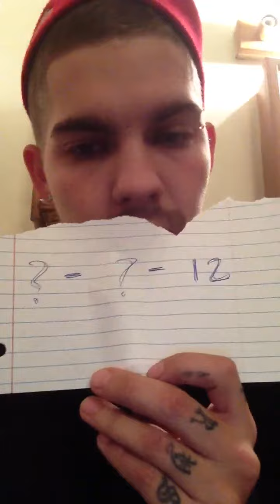Teehee lol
Making fun of Maria's love video